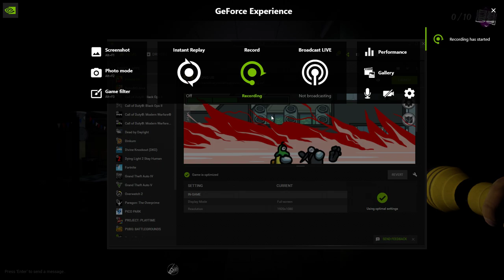Desktop | Shot with GeForce